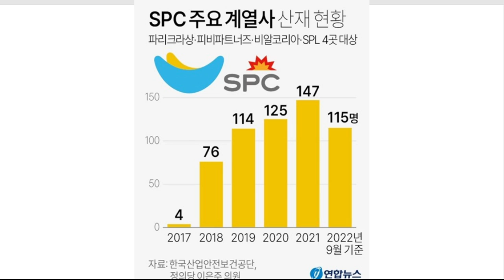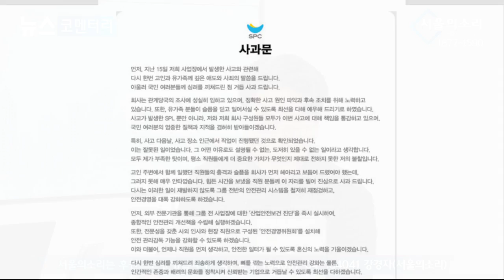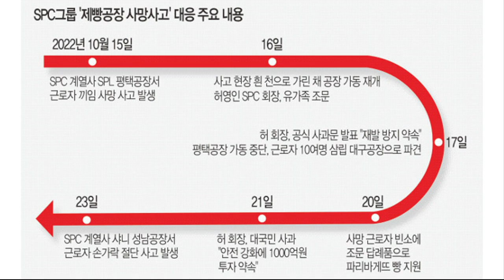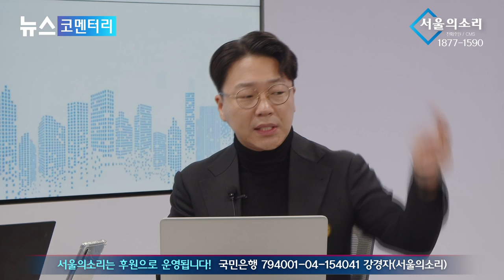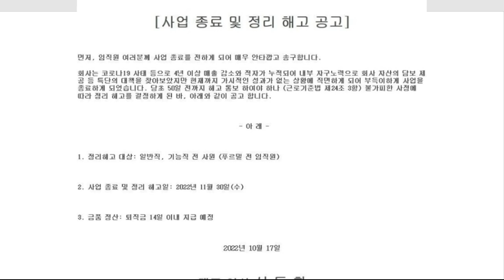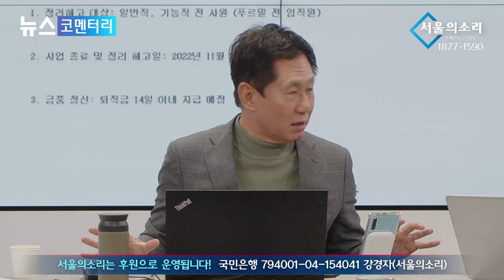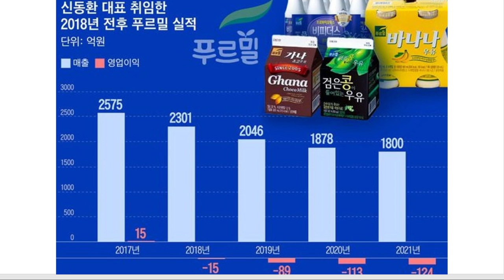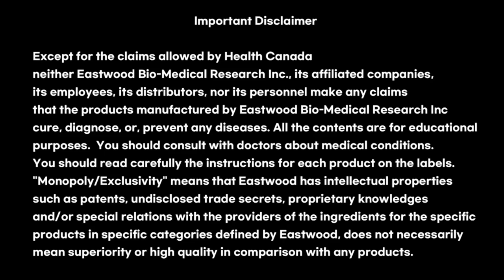"인간실격" ...SPC 악행 나열하다 속 터졌다